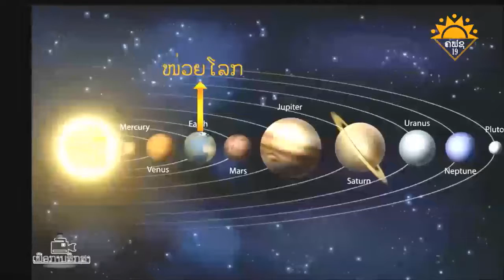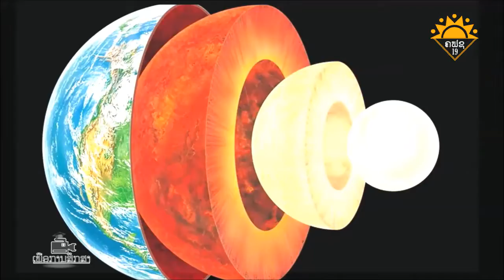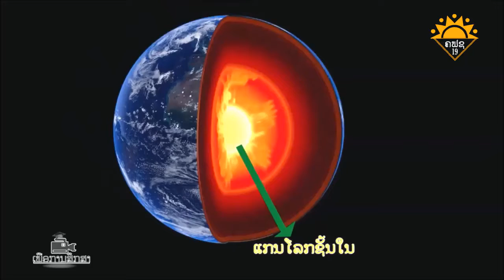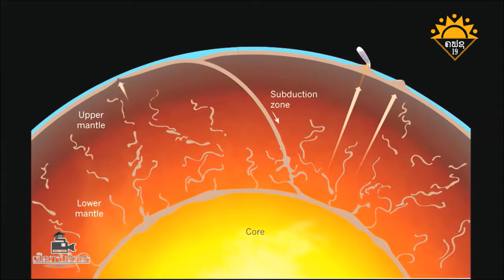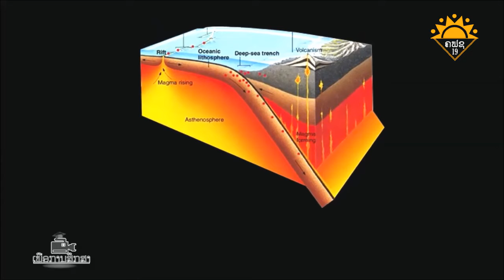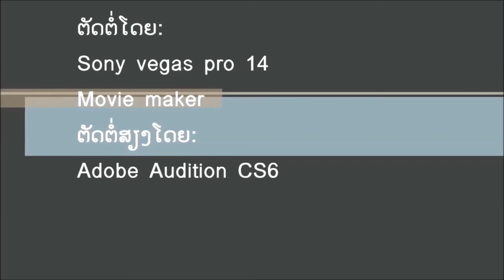ໂຄງສ້າງພາຍໃນໂລກ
ວິດີໂອນີ້ ໄດ້ອະທິບາຍກ່ຽວກັບໂຄງສ້າງຂອງໂລກ ແມ່ນພາກສ່ວນໜື່ງຂອງວິຊາດາລາສາດ ໄດ້ຮັບການຊີ້ນໍາໂດຍ ອາຈານ ປາວີ ສຸວັນນະວົງ